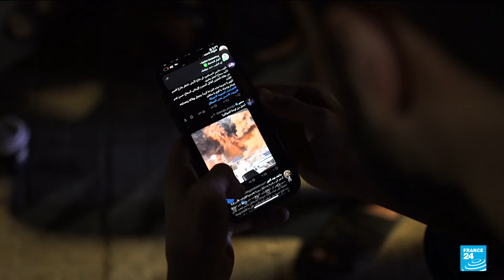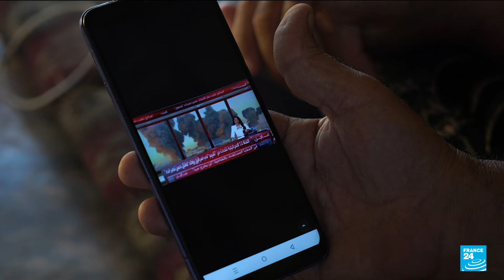Exclusive: FRANCE 24 speaks to Syrian revolution supporters as they celebrate Nasrallah death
In Idlib, for once, it’s time to rejoice. In the northwestern town of Syria, people are celebrating Israel's attacks on Hezbollah and the death of its leader Hassan Nasrallah. But as FRANCE 24’s Jenna Le Bras and Melvyn Ingelby found out, there were reprisals from Damascus. Watch their exclusive report.